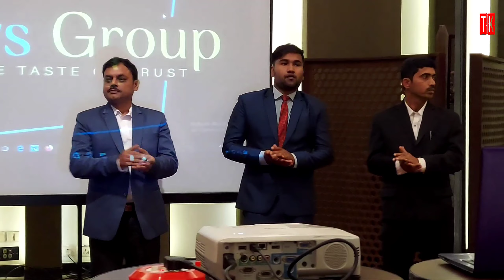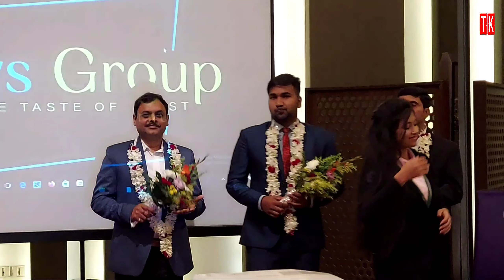🔴 New Exicutive Director in Moringo from AVS Group || Moringo Organics 👈